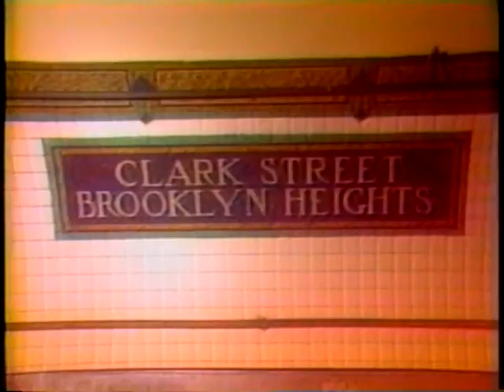Poetry Spots: Grace Paley reads "On The Subway Station"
Season 1, Cut 11

1991